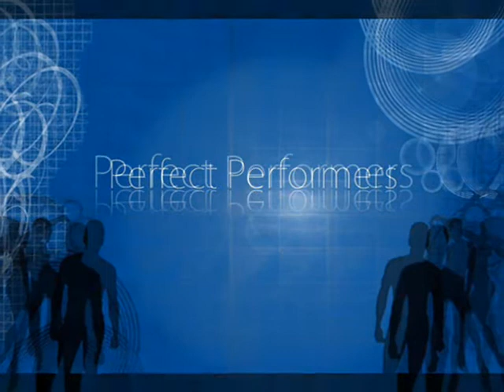VENHA CURTIR COM A GENTE!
PERFORMERSPERFECT para animar a sua FESTA!!!